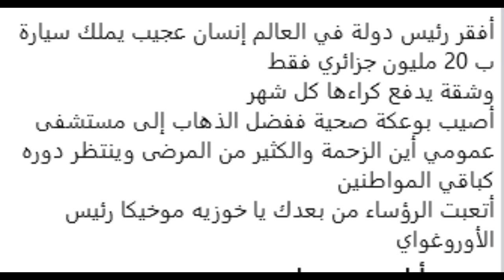أفقر رئيس في العالم...ضحى بكل شيء من أجل بلده ......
أفقر رئيس دولة في العالم إنسان عجيب يملك سيارة ب 20 مليون جزائري فقط
وشقة يدفع كراءها كل شهر
أصيب بوعكة صحية ففضل الذهاب إلى مستشفى عمومي أين الزحمة والكثير من المرضى وينتظر دوره كباقي المواطنين
أتعبت الرؤساء من بعدك يا خوزيه موخيكا رئيس الأوروغواي